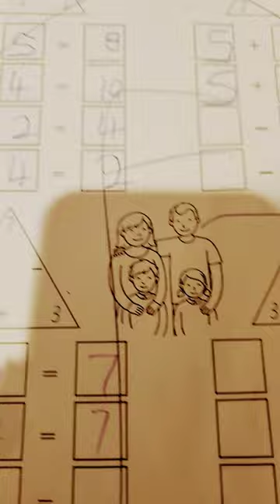16 January 2024